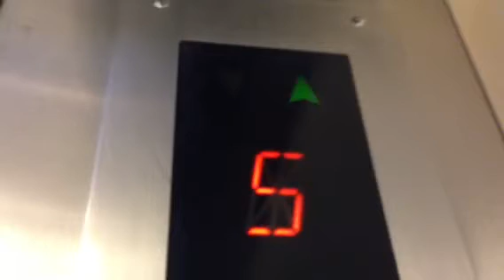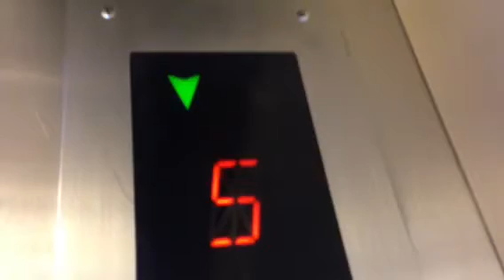OTIS Traction Shopping Center Elevator [Central Silom Complex]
Elevator At The Central Silom Complex
Models : Traction
Type : Low Speed Elevator
Persons : 15
Load : 1000 Kg